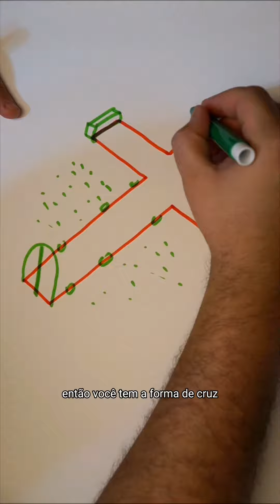Formato de Igreja Cristã